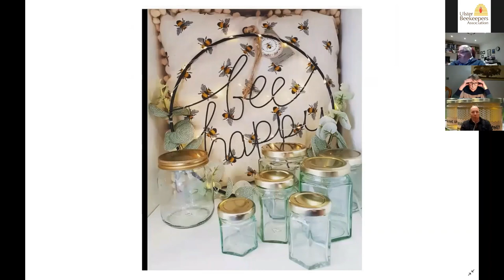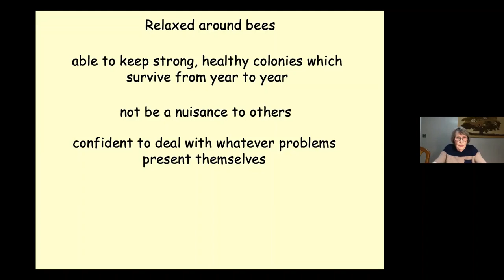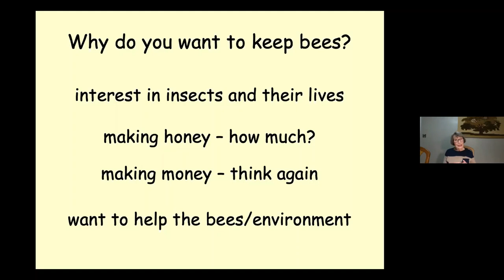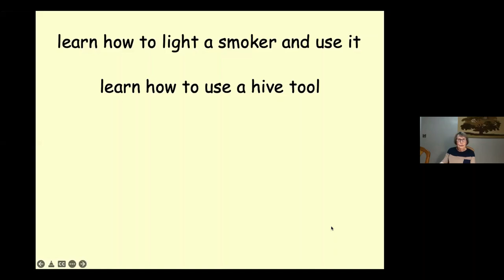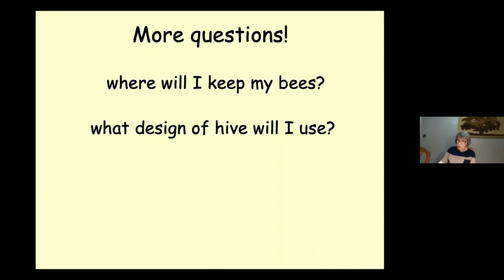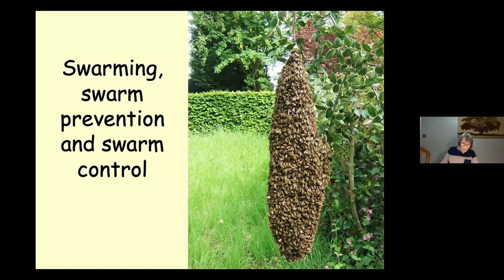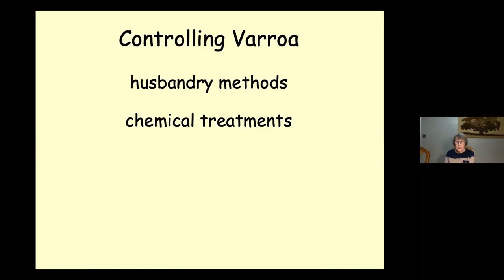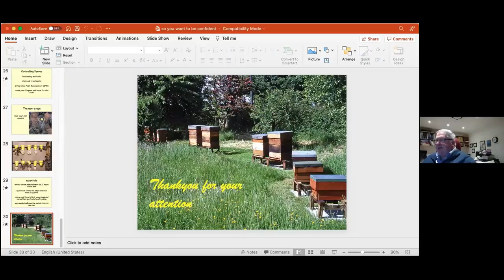UBKA Winter Webinars '22 - "So you want to be a confident beekeeper" with Celia Davies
The steps that a potential beekeeper needs to follow to become confident around bees, and give them the competence to manage a colony of their own in a successful way.